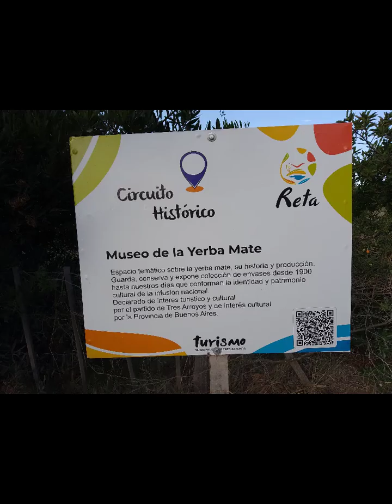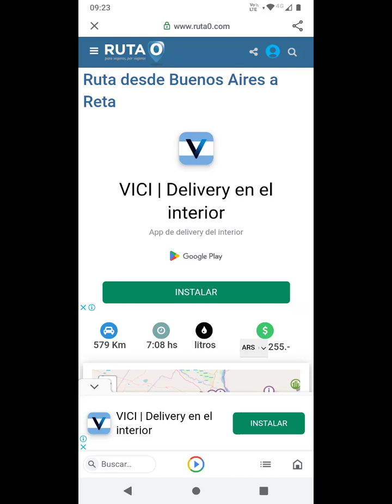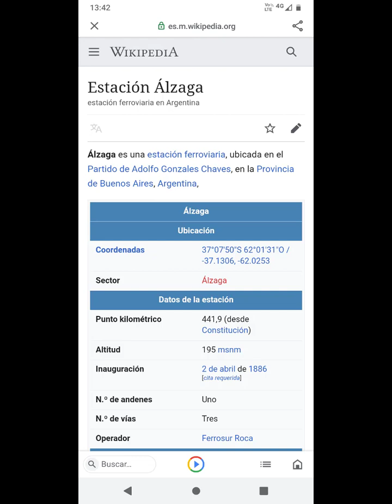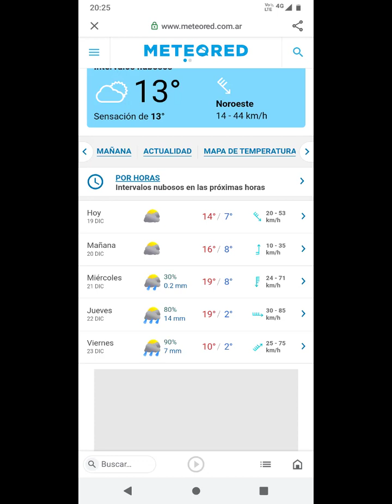Océano - Ruta 3 - La Plata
Unos días en Océano antes de la final del Mundial, un viaje hacia la CABA por la Ruta Nacional N° 3 y de allí a Oshovia en diciembre del 2022.